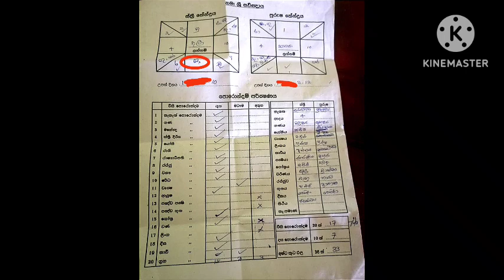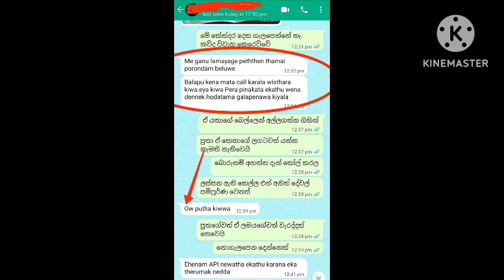පොරොන්දු කඩන පොරොන්දම්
Lagna palapala
Lagna palapala 2023
2023 lagna palapala
Yoni porondam
Porondam
Yoni
Kendare
Tara's vlogs
Ishta devata
Guru maruwa 2023
Sikuru maruwa 2023
2023 sikuru maruwa
Rahu ketu maruwa 2023
Senasuru apala
Senasuru maruwa 2023
Dawase lagna palapala
Senasuru erashtaka apala